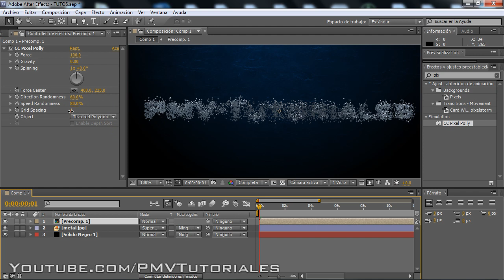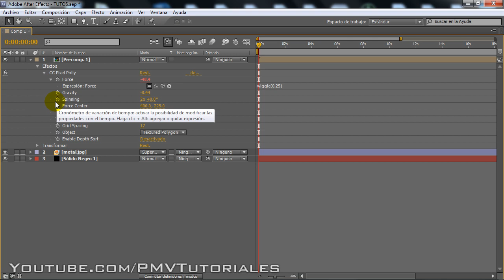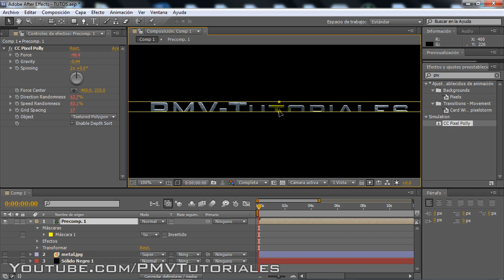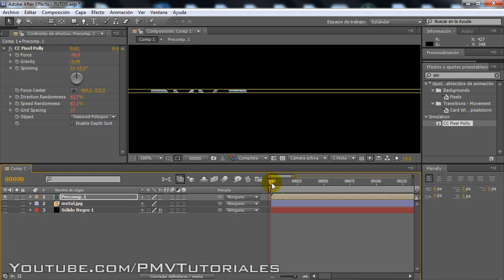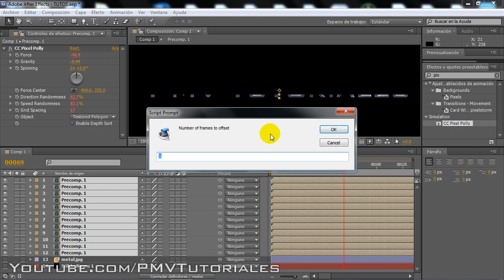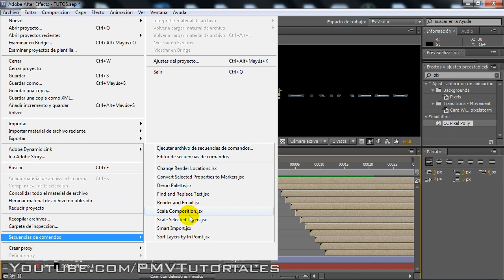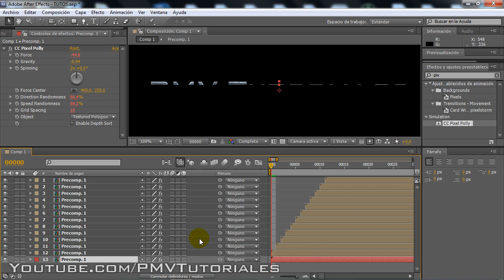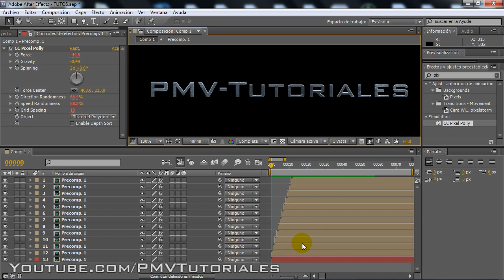Efecto DESTRUCTOR de Texto en After Effects CS5 | CS4 | CS3 PARTE 1